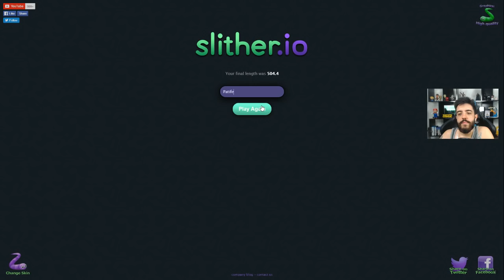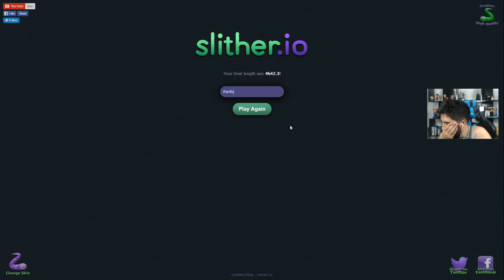SLITHER.iO DA REFLEXÃO - AS COBRAS DA VIDA! Ft Stereo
Nesse vídeol, vamos jogar um Slither.iO com o Stereo Filosofo

Curta a melhor página do FACE de GTA V:
Valeeu!